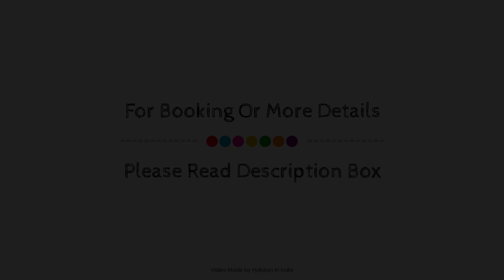Boomerang Beach Resort, Goa, India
About Property:
Boomerang Beach Resort is conveniently located in the popular Morjim area. The hotel offers a high standard of service and amenities to suit the individual needs of all travelers. Service-minded staff will welcome and guide you at the Boomerang Beach Resort. Slippers, separate living room, television LCD/plasma screen, air conditioning, desk can be found in selected guestrooms. Entertain the hotel's recreational facilities, including spa, massage. For reliable service and professional staff, Boomerang Beach Resort caters to your needs.
Searching For
1. Boomerang Beach Resort - Goa
2. Boomerang Beach Resort - Goa Virtual Tour
3. Boomerang Beach Resort - Goa Rooms
4. Boomerang Beach Resort - Goa Amenities
5. Boomerang Beach Resort - Goa Videos
6. Boomerang Beach Resort - Goa Offers
7. Boomerang Beach Resort - Goa Deals
Audio Credit:
Track Title: Blank Slate
Artist: VYEN